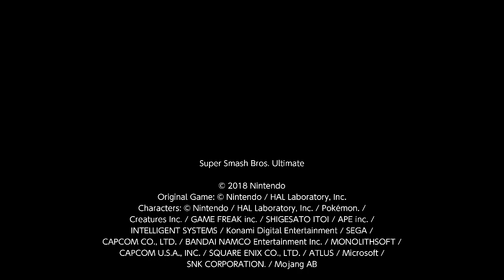Olimar vs Wario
So the Luigi I was facing in the last 2 videos choose Wario and I got Olimar from random